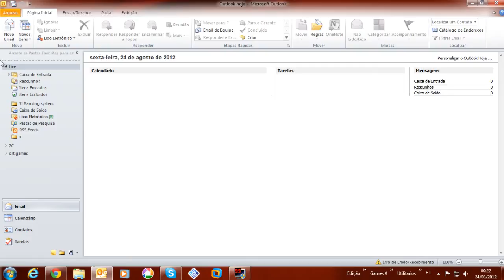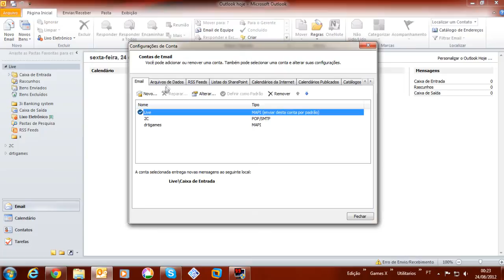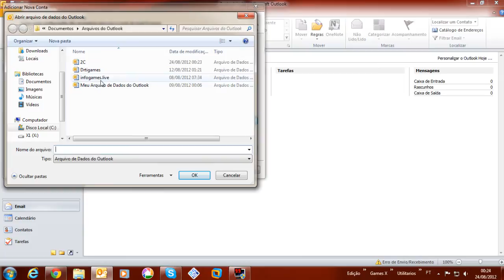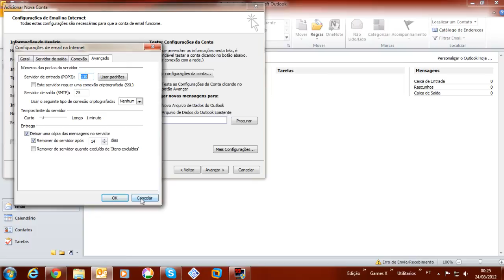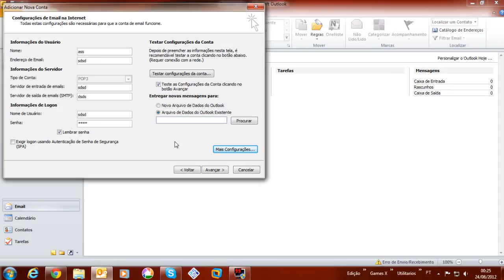Salvando seus emails do outlook 2010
Fazer o backup dos seus e-mails no Outlook, para que você não seja pego de surpresa sem seu histórico de mensagens caso seu computador tenha problemas ou você precise trocar de máquina, é uma ótima idéia e algo muito fácil.

As instruções a seguir se aplicam ao Outlook 2007 e Outlook 2010. Elas não garantem o backup das informações da conta (nome de usuário, senha, servidores), mas estas são fáceis de obter novamente. O que realmente importa, as mensagens, sua agenda e a lista de contatos, estará à salvo.

O backup consiste basicamente em copiar a pasta onde o Outlook armazena as informações para um local seguro. A parte mais "difícil" é chegar até ela, mas mesmo isso não é tão difícil assim.

Se você usa o Outlook 2007 clique no menu Ferramentas e em Configurações de Conta. Na versão 2010 clique no menu Arquivo e então na opção Informações no painel à esquerda, e então em Configurações da Conta e depois em Configurações da Conta de novo (sim, o menu é redundante!)

Em ambas as versões isto irá abrir a janela Configurações de Conta. Clique na aba Arquivos de Dados, selecione o nome de arquivo correspondente na lista e clique no botão Abrir Pasta... (na versão 2007) ou Abrir Local do Arquivo (na versão 2010).

A pasta contendo os dados do Outlook vai ser aberta em uma janela do Windows Explorer. Volte ao Outlook e feche a janela Configurações de Conta e o próprio Outlook. Volte ao Windows Explorer e copie todo o conteúdo da pasta para um local seguro, como um HD externo.

Pronto, o backup está feito. Agora vamos ver o que você precisa fazer para restaurar os dados.

Depois de instalar o Office, abra o Outlook e configure-o usando o assistente de configuração. Agora inicie o assistente de importação: no Outlook 2007 clique em Arquivo e depois em Importar e Exportar. No Outlook 2010 clique na aba Arquivo, na opção Abrir à esquerda e então na opção Importar.

Selecione a opção Importar de outro programa ou arquivo e clique em Avançar. Na janela seguinte selecione Arquivo de pasta particular (.pst) e clique em Avançar. Clique no botão Pesquisar e aponte para o arquivo do Outlook no seu disco de backup.

Continuando o assistente, selecione Pastas Pessoais e não se esqueça de marcar a opção Incluir subpastas. Clique em Encerrar e seus dados serão restaurados.